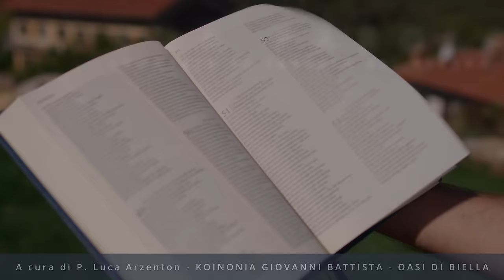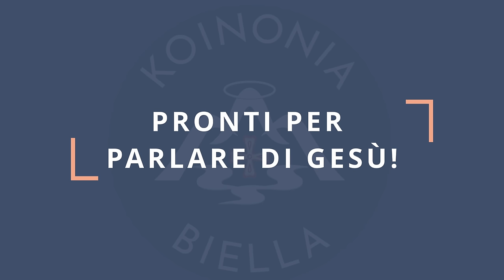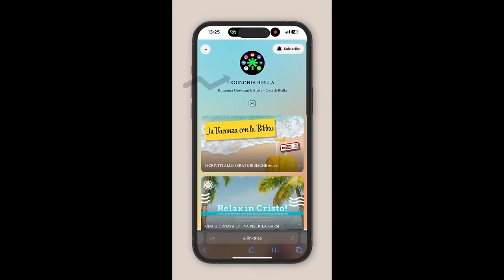Commento al vangelodelgiorno - PRONTI PER PARLARE DI GESÙ! - Mt 14,13-21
Lunedì 5 agosto 2024 - PRONTI PER PARLARE DI GESÙ! - Mt 14,13-21
🔴 SEGUICI SUI SOCIAL‼️
🔵 Official WEBSITE - Pagina Officiale di Koinonia Biella